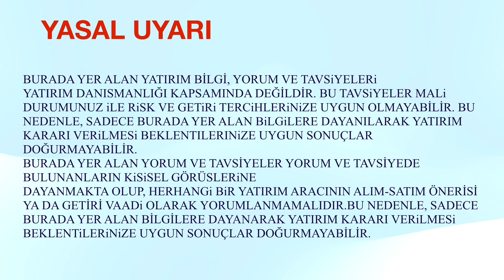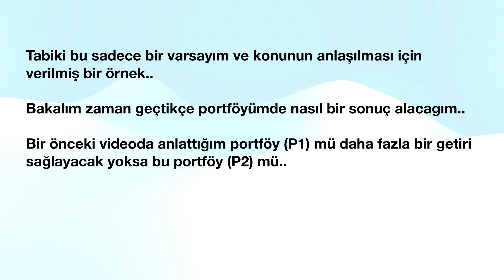TEFAS YATIRIM FON STRATEJİSİ - FONLAR’DA YÜKSELENDEN KAR AL , ZARARDA OLANA EKLE - MALİYET DÜŞÜR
Tefas fonlarda yeni stratejim..

Eşit miktarda aldığım fonlarda karda olanlardan satıp zararda olanlara ekleme yapıyorum..

Bir yıl sonunda ne kazandım … yada kaybettim …

Bunu sizlerle videolarda paylaşacağım..